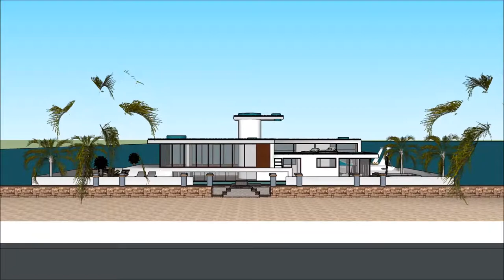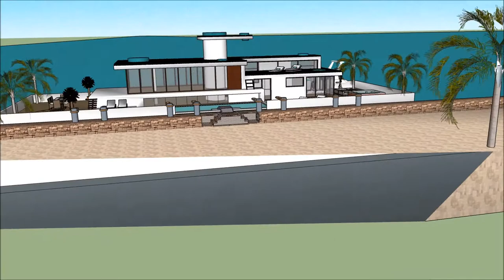Seni bina eropah orang cina rumah terapung bandung hartanah bot rumah kenyir malaysia sketchup wit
The floating house villa houseboatzania launching an innovative high-end luxury yacht floating house villa mansion home design potentially as a display of exhibition of the Seni bina eropah orang cina rumah terapung bandung hartanah bot rumah kenyir malaysia sketchup   wit.

The collection of the Floating house villa houseboatzania concept of Seni bina eropah orang cina rumah terapung bandung hartanah bot rumah kenyir malaysia sketchup   wit consists of high luxury and architectural art pieces in minimalism combined with living on the waterfront of the harbour.

The floating house villa mansion yacht design has the basis to sustain living with high standards and contemporary structural Seni bina eropah orang cina rumah terapung bandung hartanah bot rumah kenyir malaysia sketchup   wit with numerous of prospects for excessive living and celebrating the desire of life worldwide: